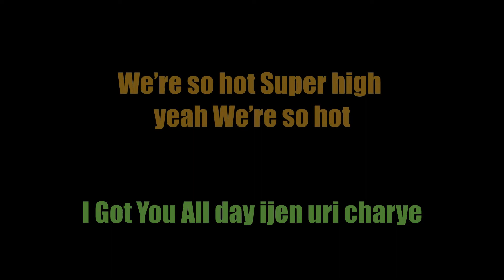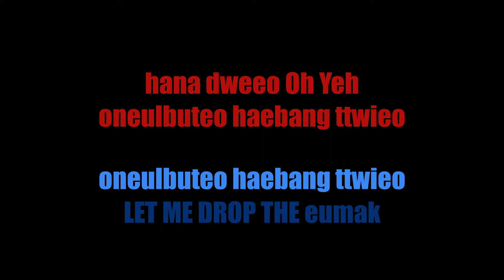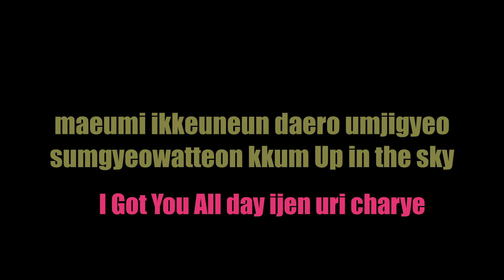SEVENTEEN - 'HIT' Color Coded LYRICS (세븐틴)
SEVENTEEN (세븐틴) - HIT
Q: What's your fav. SEVENTEEN SONG?

woaah .. this was so hard but finally i made it !!!
I LOVEEEE THIS SONG!!

HIT
[Single] HIT
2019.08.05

Lyrics/작사: BUMZU, WOOZI (SEVENTEEN), Vernon (SEVENTEEN)
Composer/작곡: BUMZU, WOOZI (SEVENTEEN)
Arranger/편곡: BUMZU, Anchor

S.Coups, Jeonghan, Joshua, Jun,
Hoshi, Wonwoo, Woozi, DK, Mingyu,
THE8, Seungkwan, Vernon, Dino